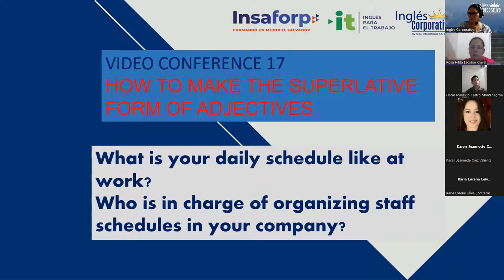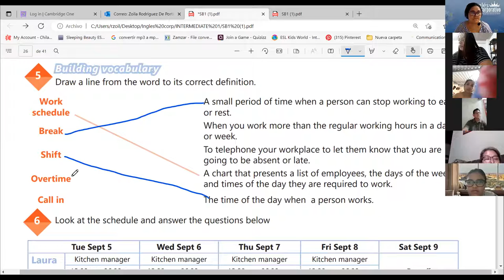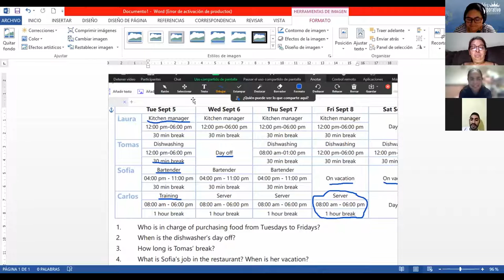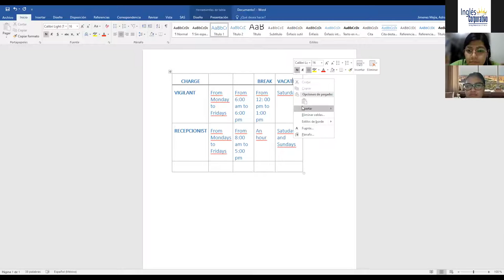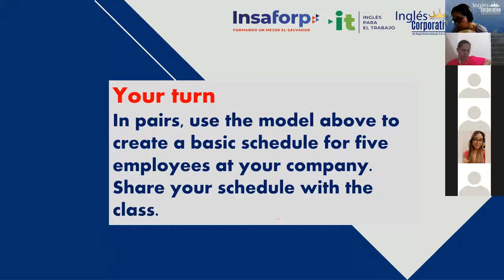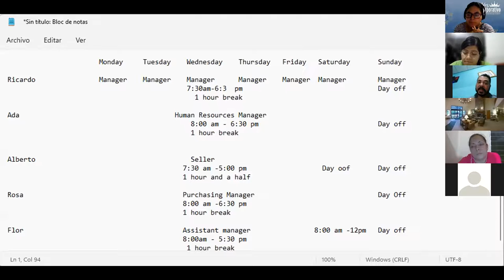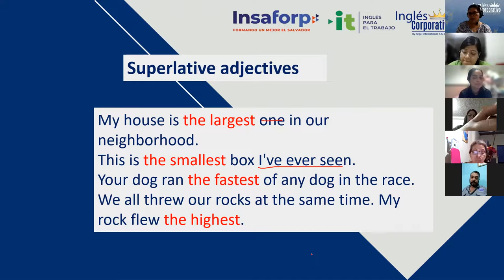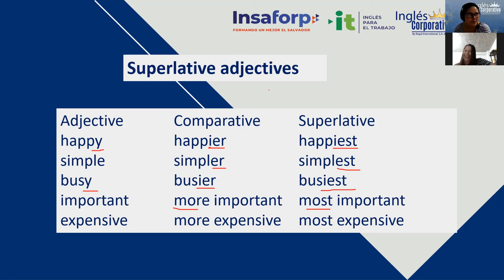Ingles Corporativo-07/07/2022-HOW TO MAKE THE SUPERLATIVE FORM OF ADJECTIVES